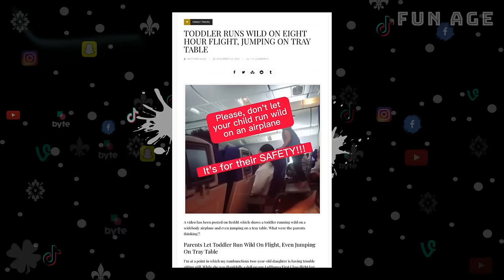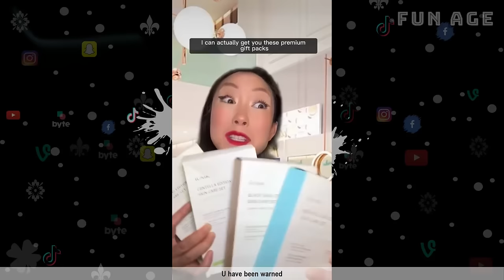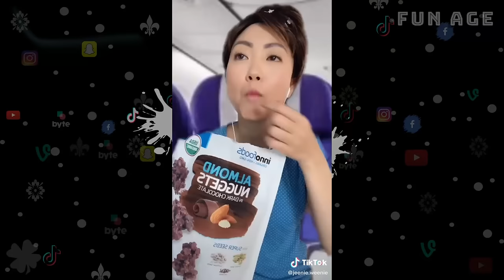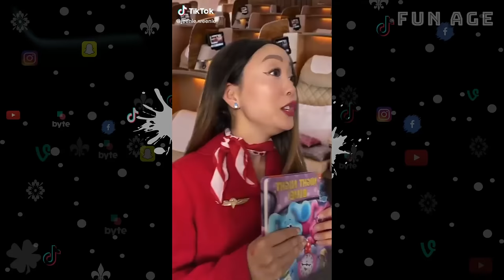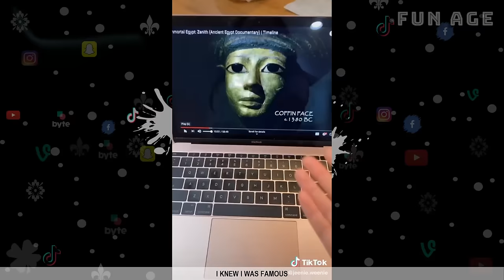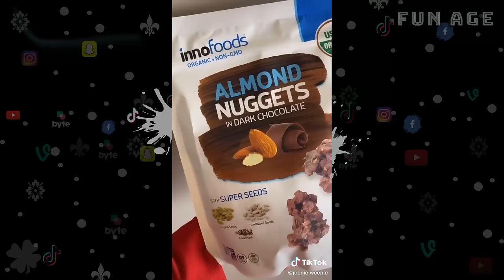[ 1 HOUR ] JEENIE WEENIE True Story on Cabin Crew | FUNNY JEENIE WEENIE SKITS COMPILATION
Sandra Jeenie Kwon known as Jeenie Weenie is a famous Tik Tok Star from Canada and has appeared in many Videos like a Cabin Crew. Sandra has reached more than 9.6 M followers already on this app. She is among one of the most trending girls in Tik Tok. She is primarily famous for comedy video clips, dancing videos, and performs lip-syncs on Tik Tok. Her social media presence is growing at an astounding pace.